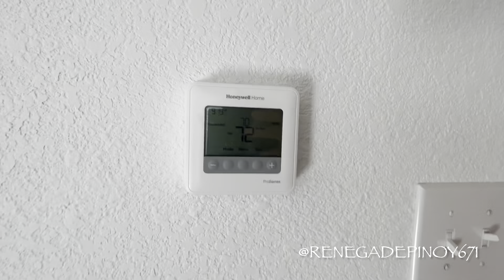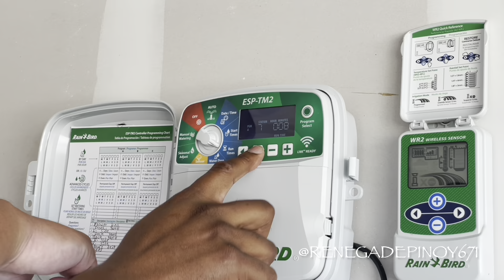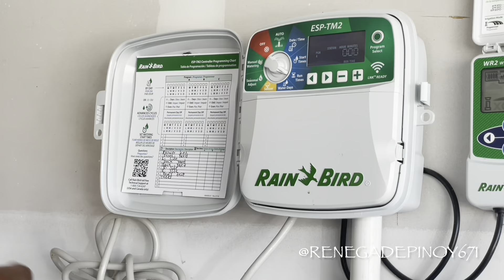Day 730 it’s been 2 years 🔑🏡🍾🍾🍾